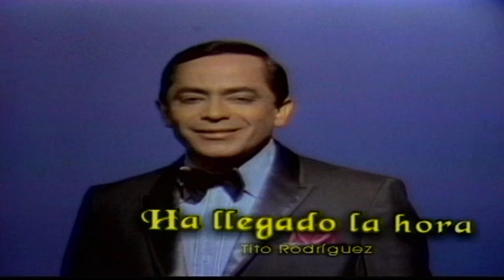TITO RODRIGUEZ SU VIDA SU HISTORIA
Pablo Tito Rodríguez Lozada conocido artísticamente como TITO RODRÍGUEZ,  nació en Santurce, Puerto Rico, 4 de enero de 1923 fue un cantante, músico y director de orquesta puertorriqueño.

Desde su niñez, mostró gran interés en la música, organizó e integró el conjunto Sexteto Nacional, junto a su amigo el músico Mariano Artau.
a los 13 años integró el Conjunto de Industrias Nativas que dirigía el músico Ladislao Martínez, con la cual grabó su primer tema, titulado Amor perdido
en 1937, le invitan a formar parte del grupo Cuarteto Mayarí junto con los guitarristas Manuel Jiménez (guitarrista) y Francisco "Paquito" Sánchez y el trompetista Plácido Acevedo. Tito tocaba las maracas y hacía la segunda voz en el conjunto, experiencia que nunca fue grabada pues permaneció solo cuatro meses con el grupo.

Con el fallecimiento de sus señores padres y la culminación del bachillerato, decide escribirle a su hermano  el músico y cantante Johnny Rodríguez, quien residía en Nueva York desde 1935 para que lo llevara a la ciudad- Nueva York.
En 1939, Tito Rodríguez, con 16 años de edad, llegó a Nueva York esperanzado en trabajar como cantante y trazar su propia ruta musical.
Al comienzo hizo apariciones en la orquesta de su hermano Johnny y poco después logró cantar con el Cuarteto Marcano, con el cual grabó sus primeros discos aunque nunca formó parte de esta agrupación.
Luego, integró la agrupación musical cubana Cuarteto Caney y tras una pasantía breve por las orquestas de Enric Madriguera y Xavier Cugat como cantante y percusionista,
 el pianista y compositor cubano José Curbelo reclutó a tito Rodríguez como cantante y músico para su orquesta. Ese año, mientras la banda de Curbelo actuaba en el club nocturno China Doll, Rodríguez conoció a una corista estadounidense-japonesa llamada Tobi Kei, con quien se casó unos meses después y tendría a sus hijos Tito Jr. y Cindy.

en pleno auge del mambo hacia los años de 1948 funda la orquesta (Diablos del Mambo) rivalizando  con las orquestas de Tito Puente y con los Afrocubans de Machito.